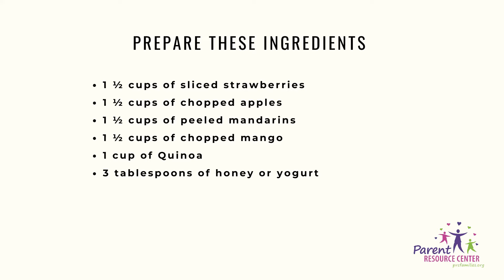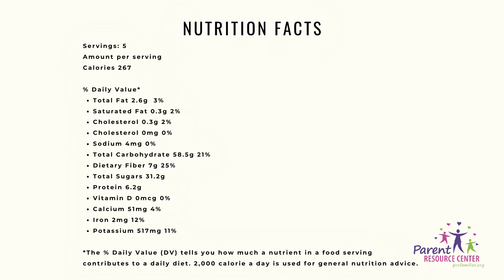CalFresh Fun Food Fridays - Healthy Fruit Salad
An easy meal or snack to make by using your EBT or Market Match benefits.